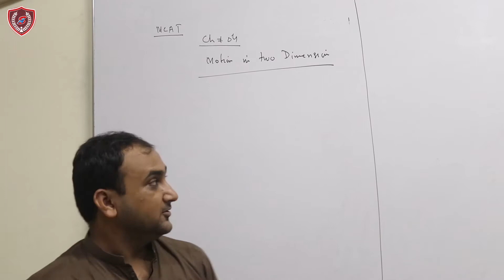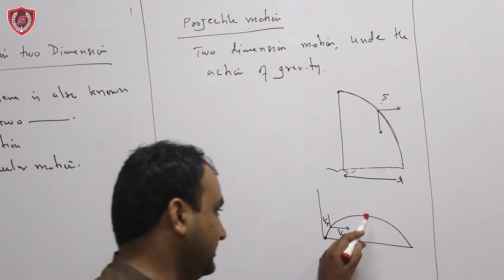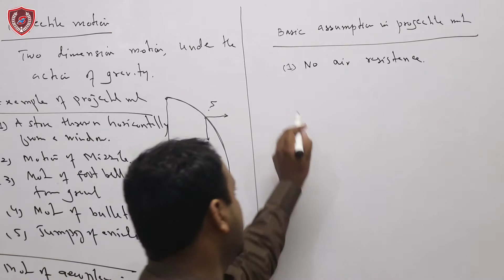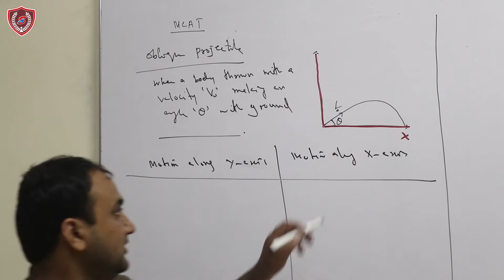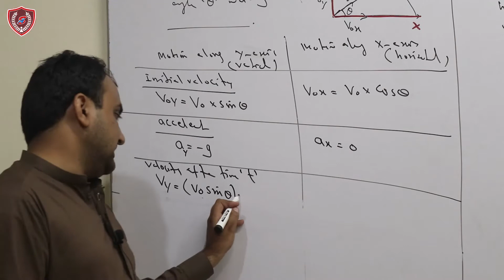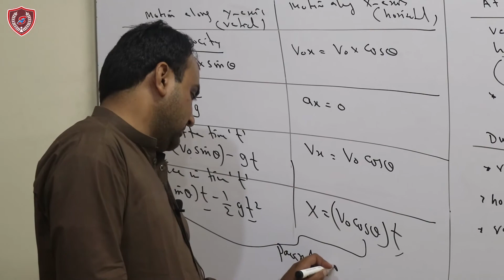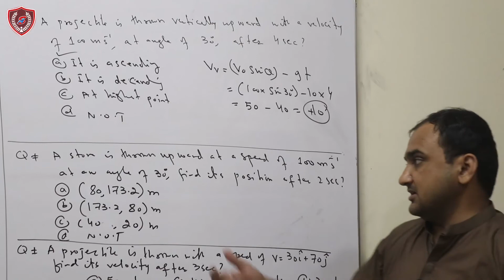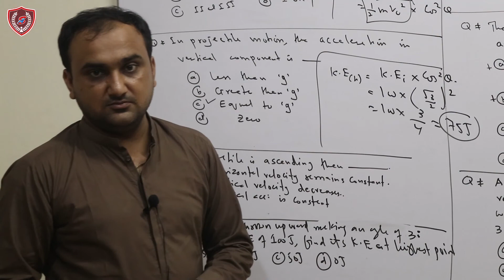# PHYSICS # ENGR. KAMRAN SOOMRO # MOTION IN TWO DIMENSION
ll CHAPTER 4 ll MOTION IN TWO DIMENSION ll